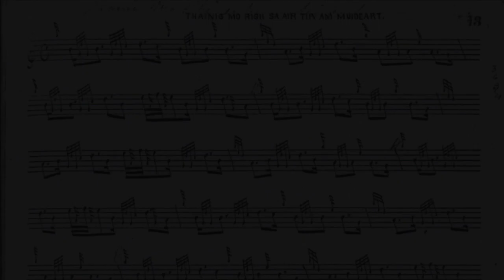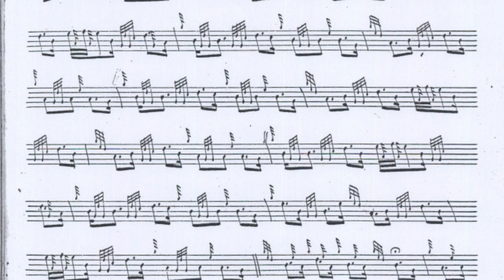My King is Landed in Moidart - PS 115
Studies in Pibroch - My King is Landed in Moidart

Donald MacDonald setting.

Performed on electronic chanter with live drone background by J David Hester, Alt Pibroch Club. learning.altpibroch.com, bibliography.altpibroch.com